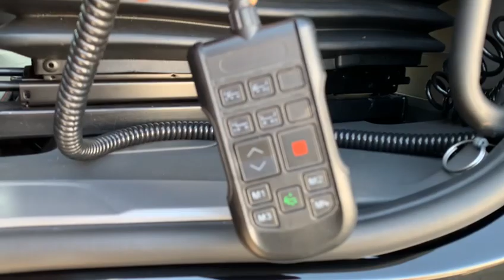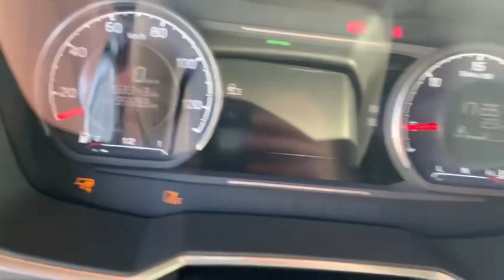Scania S650 V8 Next Gen 2019 our ref 5740